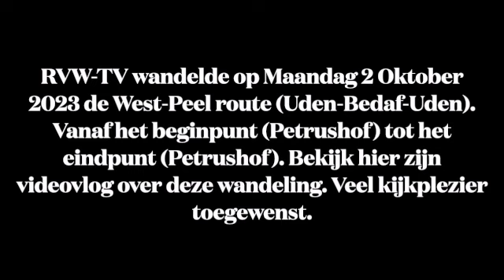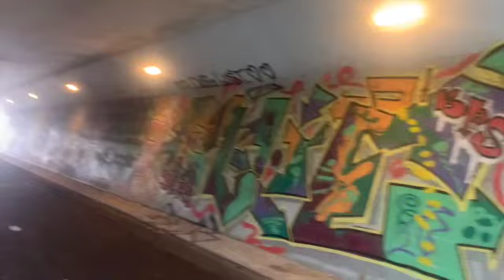RVW TV: Wandeling West Peel wandelroute Uden Bedaf Uden van 02 10 2023 SD 480p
RVW-TV wandelde op Maandag 2 Oktober 2023 de West-Peel route (Uden-Bedaf-Uden). Vanaf het beginpunt (Petrushof) tot het eindpunt (Petrushof). Bekijk hier zijn videovlog over deze wandeling. Veel kijkplezier toegewenst.